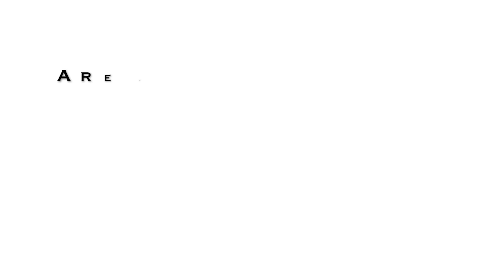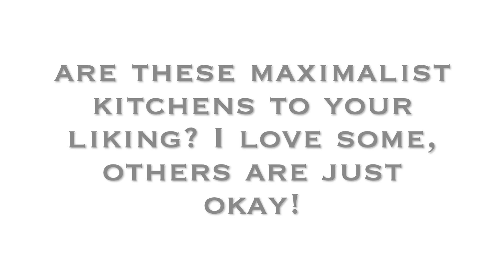Energetic Maximalist Kitchens Home Decor & Home Design | And Then There Was Style